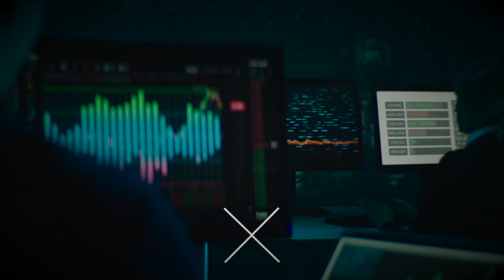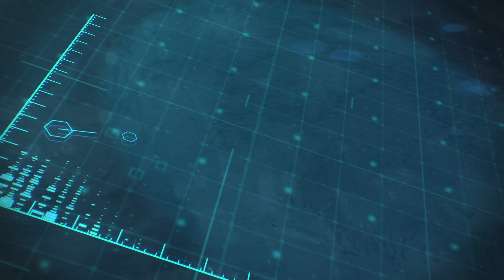Expert Explains: New Global Technology Race for Solid State Batteries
Talking with our favourite battery expert Ash about the New Global Technology Race: Solid State Batteries. Here's what that will mean for stocks & countries in the future.